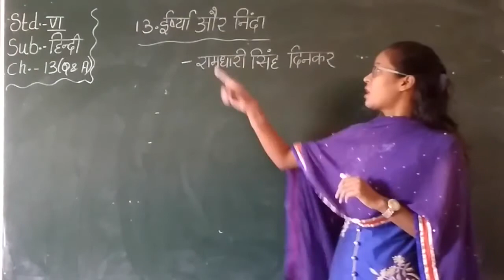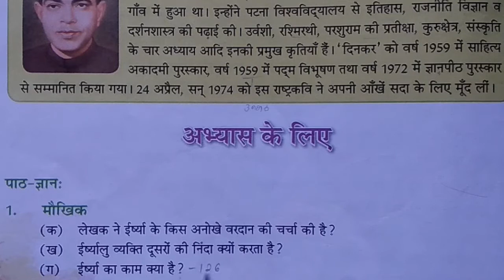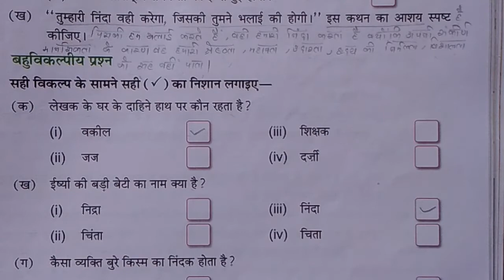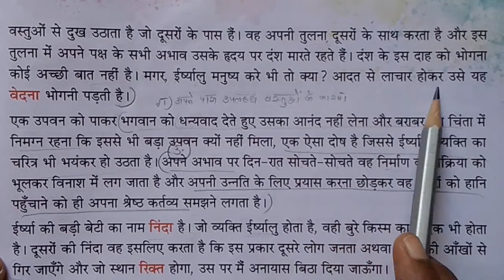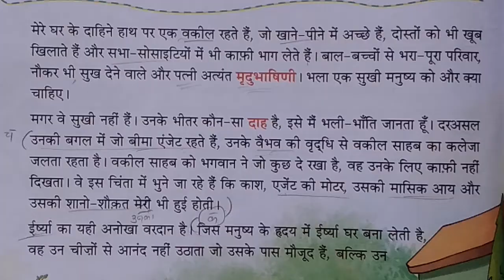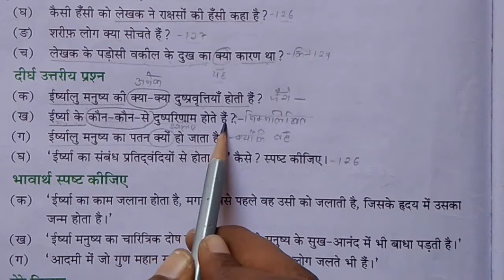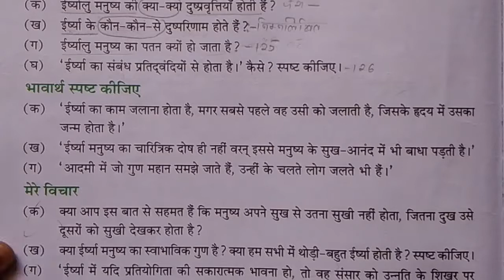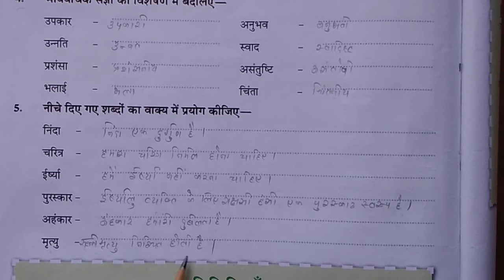Std. VI, Sub : Hindi, Chapter No. 13, By Miss. S. Sahoo